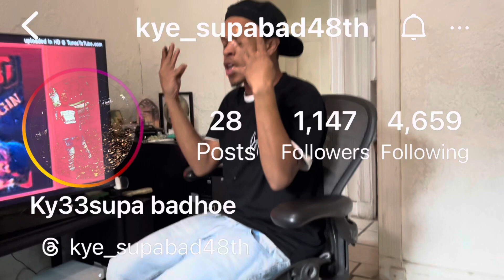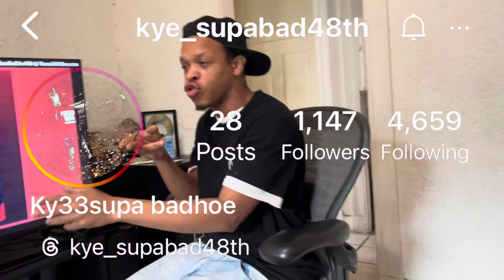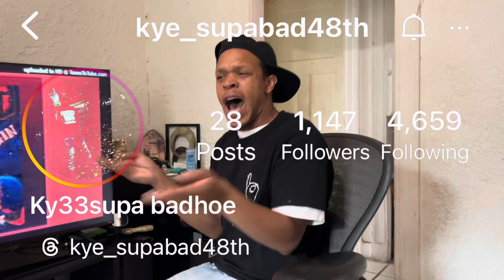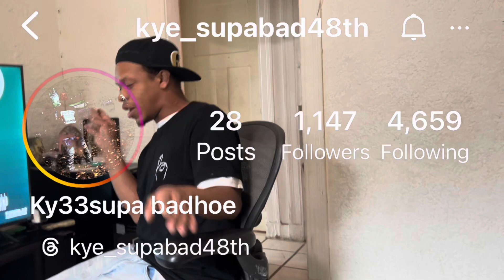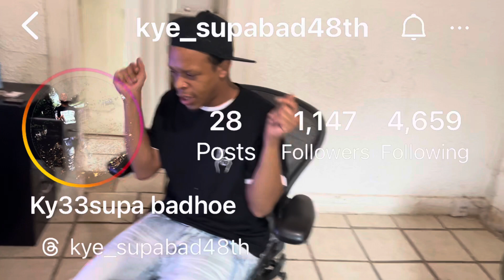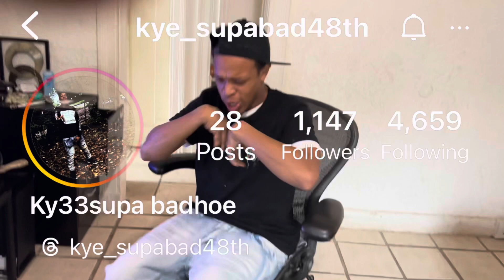FOL Moments:BatRaq Moment Guest:@kye_supabad48th hd4president KILLMEIFIMLYINGBIH!!!